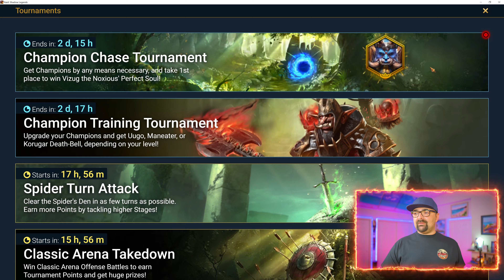I Pulled 39 Ancient Shards During 2x Event in Raid Shadow Legends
Today we are going to pull 39 Ancient shards in Raid Shadow Legends. These is a 2x event going on and I need some new champions. Do you think I can pull a legendary? Let's find out.

Video Chapters
00:00 - Intro
00:02 - Sponsor
00:43 - My first 2x event
06:20 - Let's pull some shards